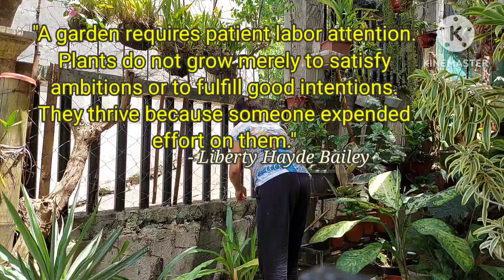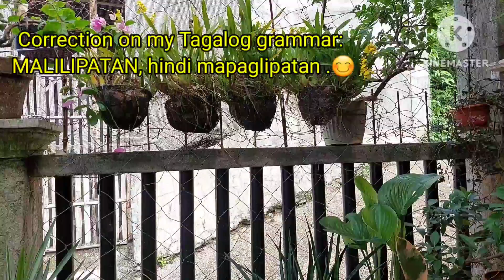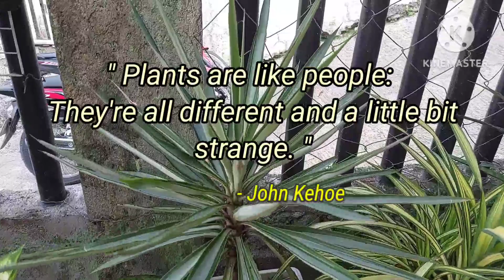Organizing My Vanda Orchids And Other Houseplants / Cleaning The Cluttered Space